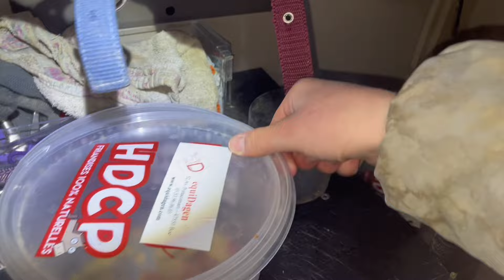MA ROUTINE EN SEMAINE DE COURS.